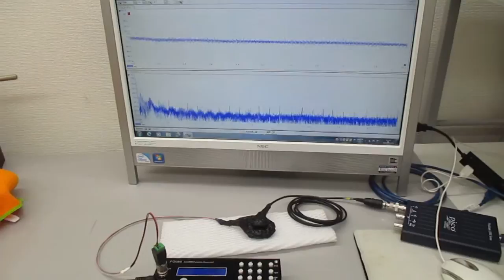超音波システム１ＭＨｚタイプ（音圧測定解析、発振制御）の利用技術